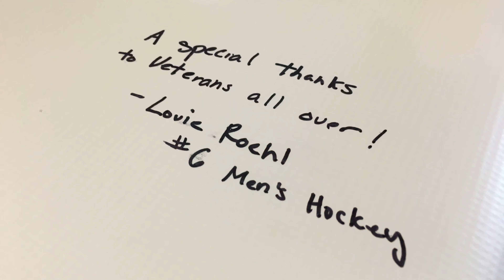Video for use at UMD Men's Hockey - 11-9-2019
Ideally, have the band play patriotic music as soon as the Mayors finish talking, 44 seconds in to the song.